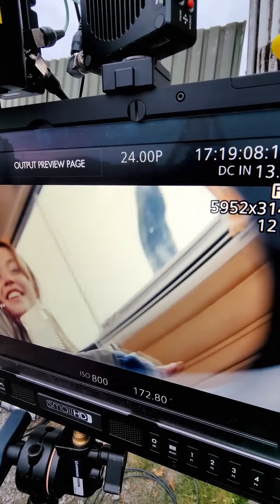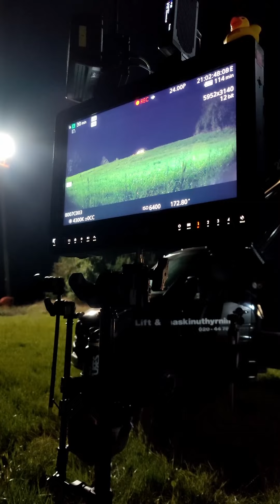UFO Sweden BEHIND THE SCENES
It's been a busy BUT extremely fun autumn working with Crazy Pictures new movie called "UFO Sweden".
As the Social Media Manager during the production I've captured a lot of fun with such an awesome team, it's been a blast!

I decided to cut a small wee edit of the things we've been up to this autumn.
So here's for the team! Cheers!